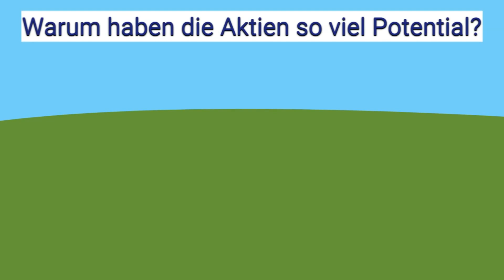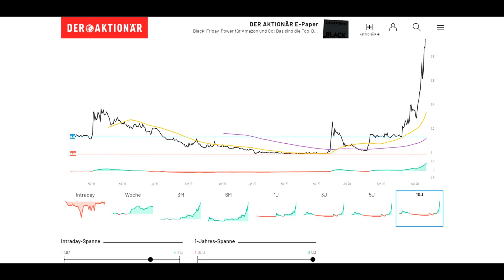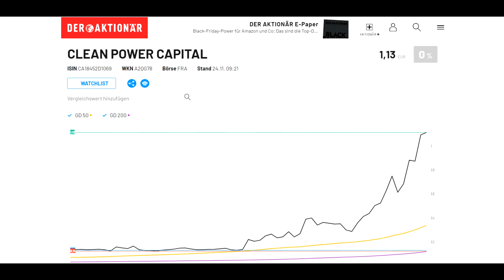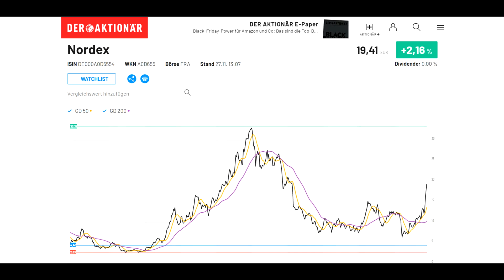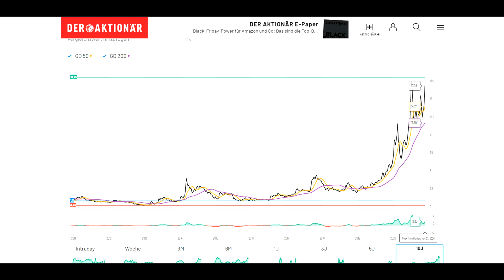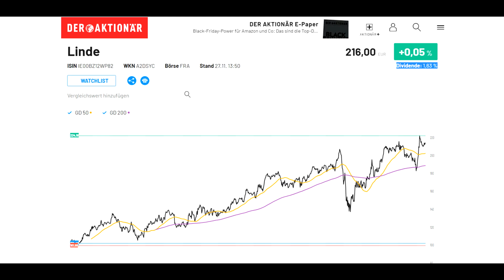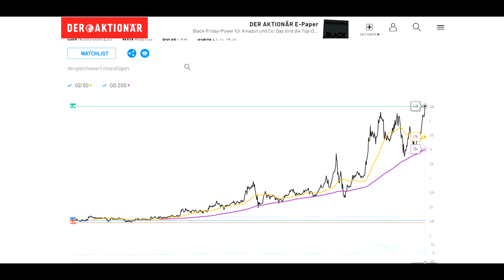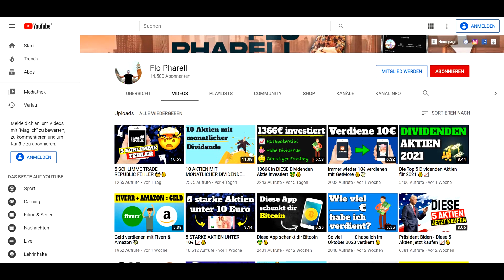5 ÖKO-AKTIEN MIT VERDOPPLUNGSPOTENTIAL 🌳📈💰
5 ÖKO-AKTIEN MIT VERDOPPLUNGSPOTENTIAL 🌳📈💰
Nachhaltige Aktien kaufen - aber welche? Ich zeige dir, welche Öko-Aktien im Bereich "Erneuerbare Energien" ich persönlich kaufen werde. Die Aktien habe ich bereit im Depot oder kaufe diese bald. Es ist keine Anlageempfehlung, sondern nur meine persönliche Einschätzung.